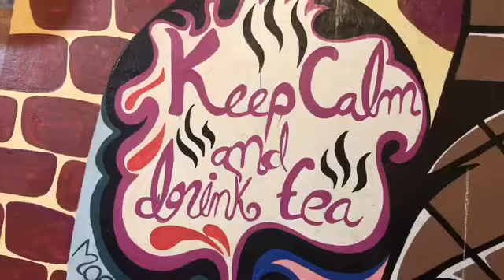Chainak( We Serve Passion ) Best Resturent in Town | Faisalabad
Best Resturent in Town ( Faisalabad )
Chainak ( We Serve Passion )
Imam Bargah Road, Opp. GC Universtiy, Near Shafi Medical, Jinnah Colony, Faisalabad 38000